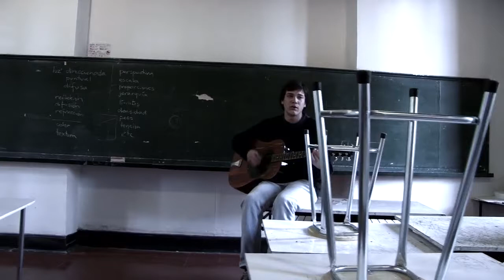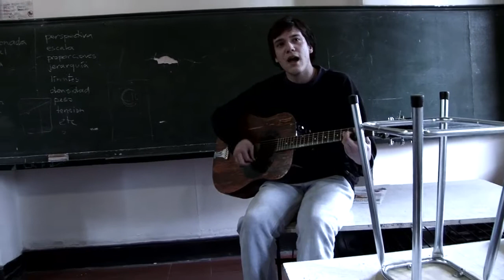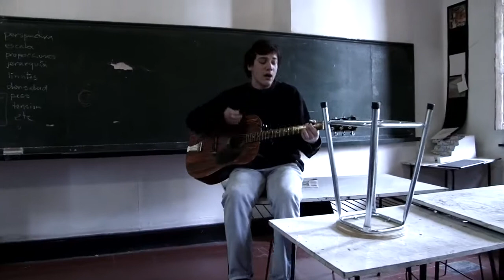La Vitrola.cl: Revned - Canción Linda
Revned presenta "Canción Linda"
Grabado en 2009
La Vitrola